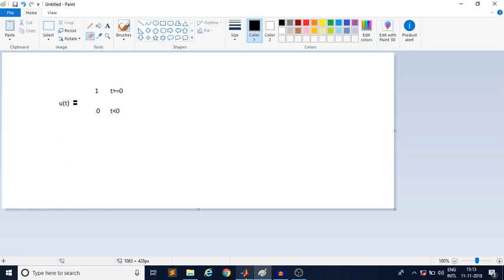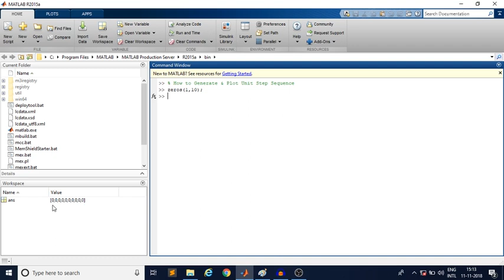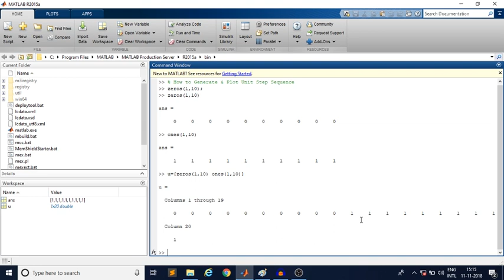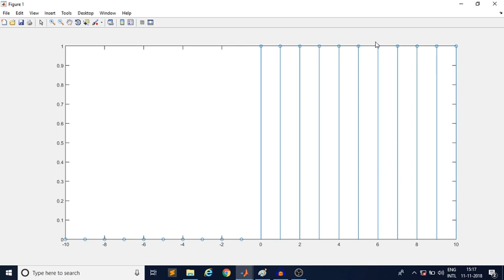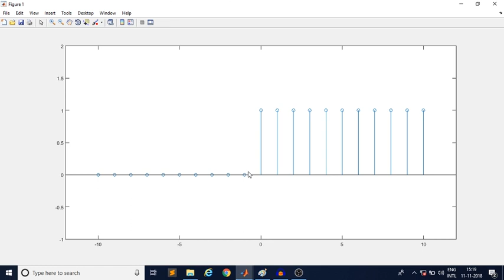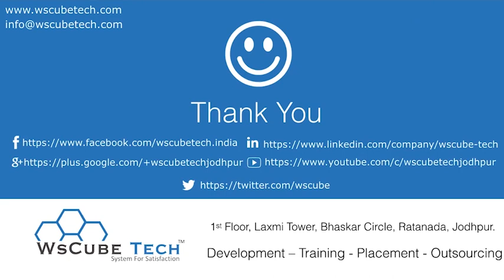How to Generate & Plot Unit Step Sequence in MATLAB | Matlab Tutorial for Beginner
In this video, we are discussing Generate & Plot Unit Step Sequence in MATLAB. This video series MATLAB tutorials for beginners in Hindi for each beginner and intermediates. Let's get started.

MATLAB is a high-performance language for technical computing. It integrates computation, visualization, and programming in an easy-to-use environment where problems and solutions are expressed in familiar mathematical notation.